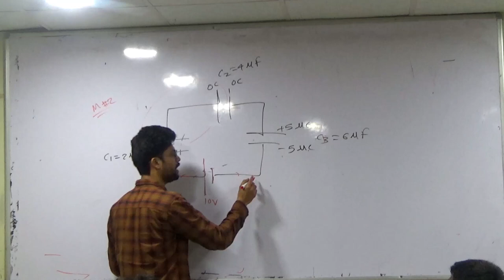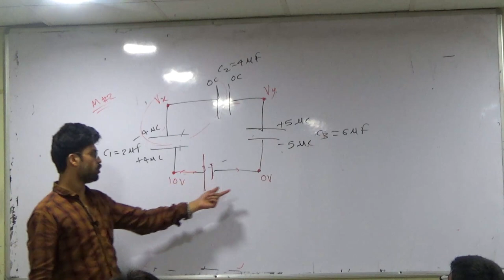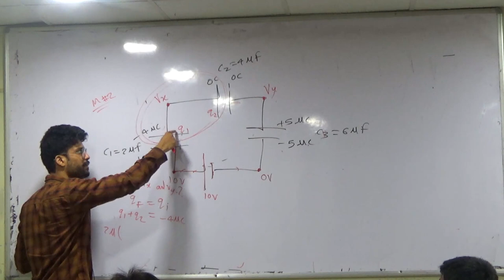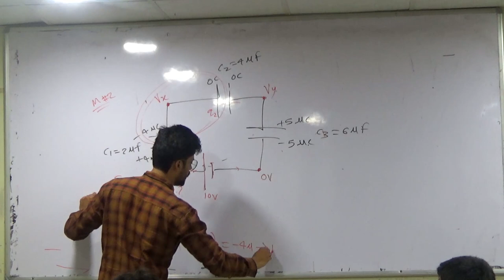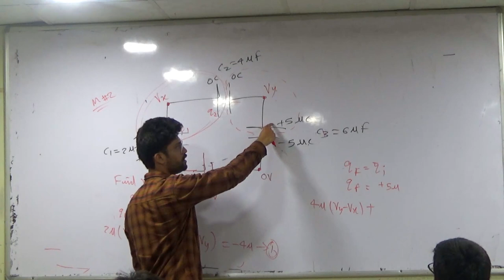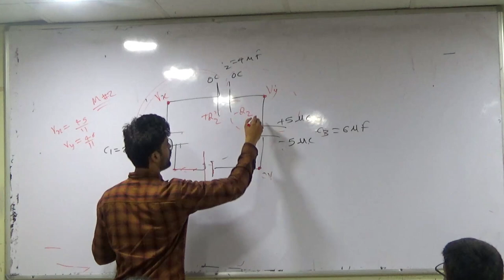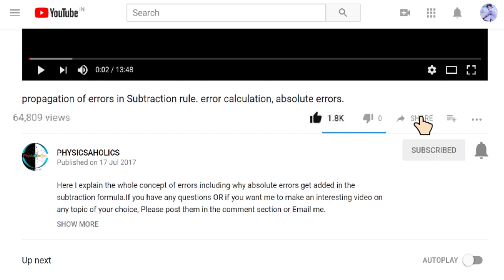10) Capacitors | Nodal Method | IIT JEE / NEET | Physics | Prateek Jain Sir